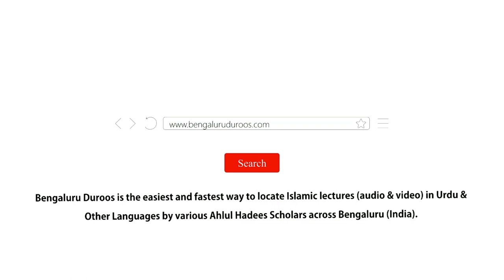Qadeem Zamaane Se Nahoosat Ka Aqeedah Mushrikeen Mein Paya Gaya | Shaykh Abdul Azeem Madani